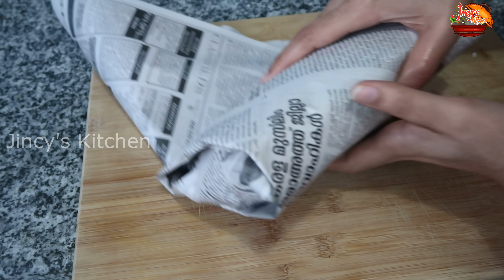പൊതിച്ചോറും കൊണ്ടൊരു മംസാർ ബീച്ച് യാത്ര | Pothichoru | Al Mamzar Beach | Travel vlog Malayalam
Weekend Vlog at  Mamzar beach

Al Mamzar Beach Park is divided into five beaches that are ideal for swimming, sunbathing and snorkelling. Swaying palm trees, three pools, multiple playgrounds and picnic areas with barbecues make this a popular venue for families at weekends.

Sunloungers, umbrellas and jet skis are available for hire and there’s ample green space for skating, cycling and ball games. Showers, changing rooms, fast food kiosks and a mini-train round out the first-rate facilities.